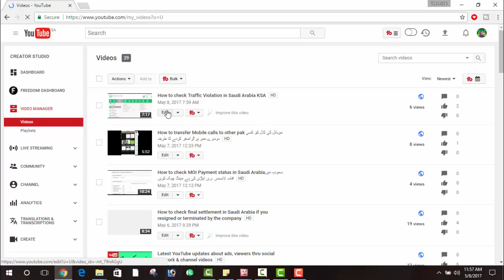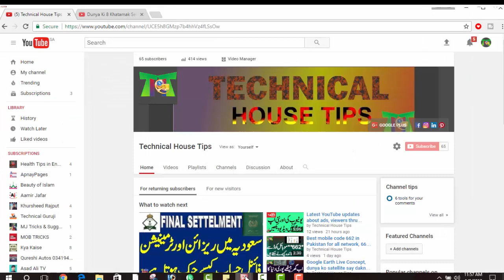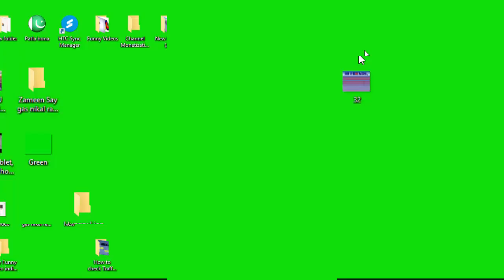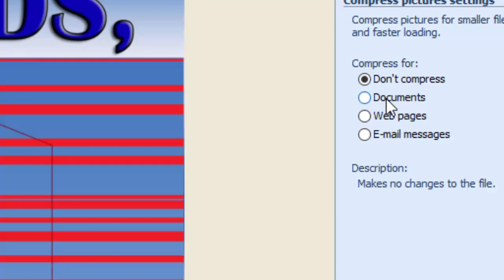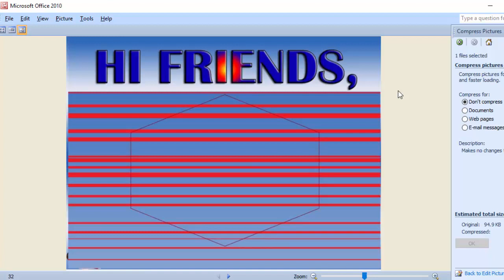How to Reduce JPG file size in urdu hindi/JPG file ko chota karny ka tareqa urdu main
Dosto is video main hum app ko batahin gay ke app JPG file ke size ko us file say he kasy choty size main convert kar sakty hain.